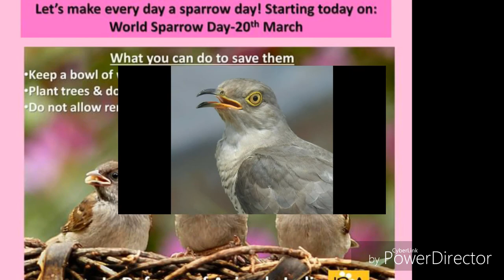Save Birds and Protect Biodiversity